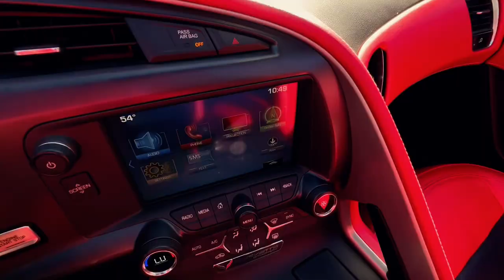2019 CHEVY CORVETTE STINGRAY 🏴🏴🏴 BY DORIA PHOTOS AT MARIETTA, GA 📍 🇺🇲